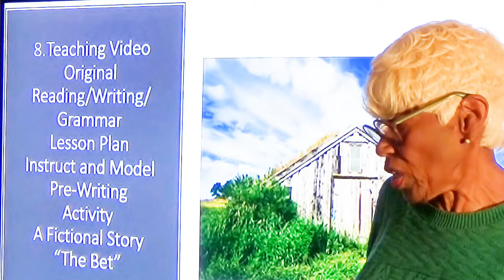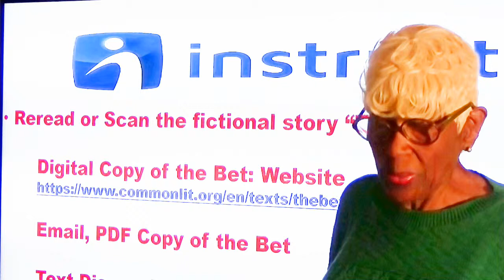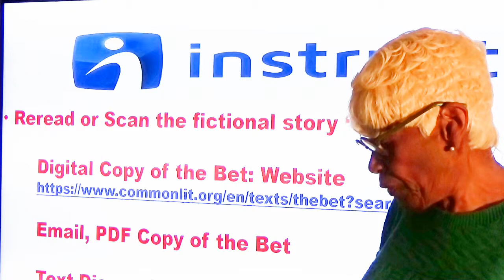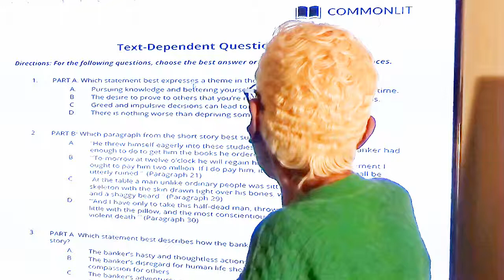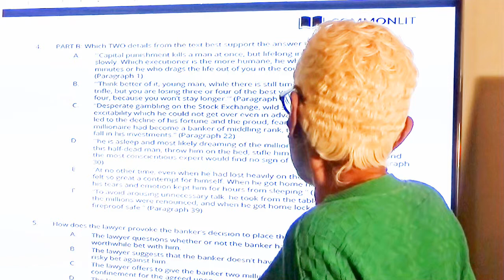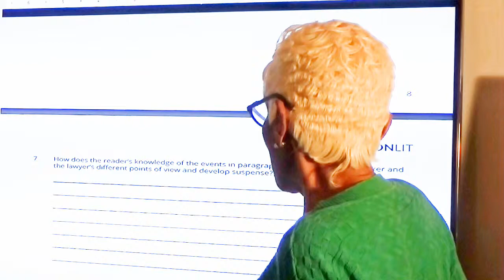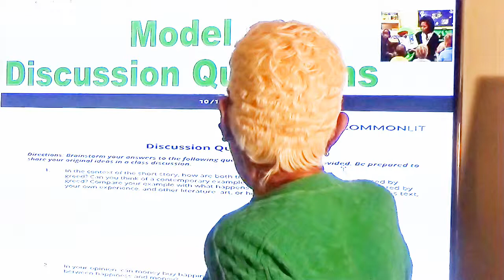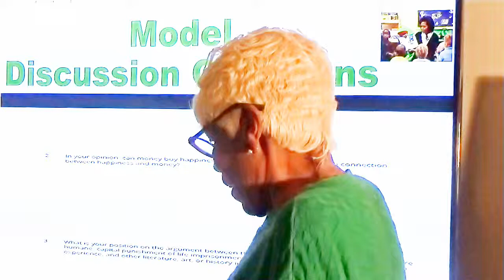8. Teaching Video Instruct and Model Pre-Writing Activity The Bet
Pre-writing activity using the fiction short story the Bet.